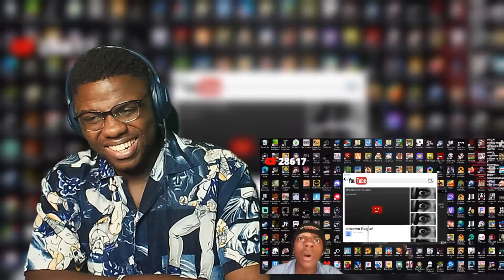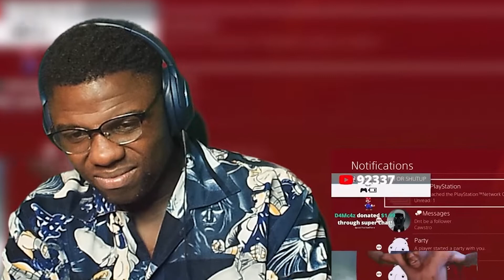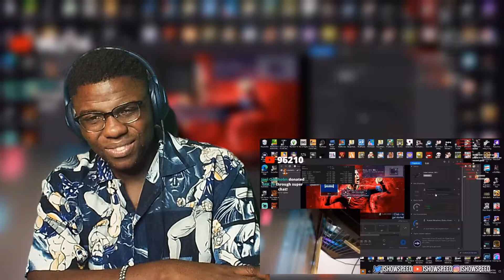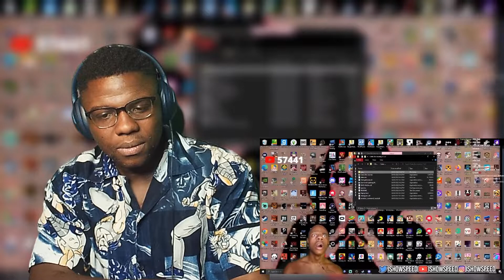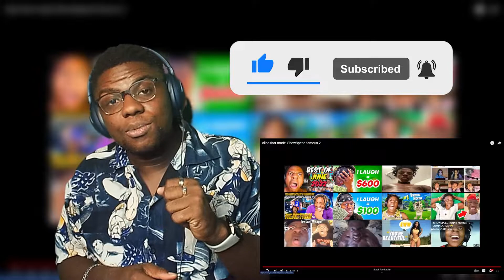clips that made @IShowSpeed famous 2 [Wolf ReActions]